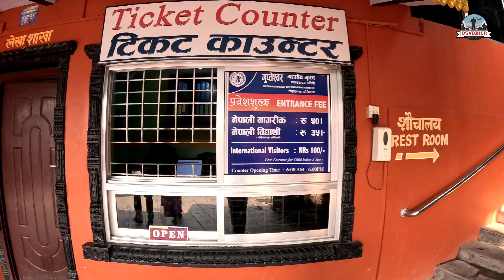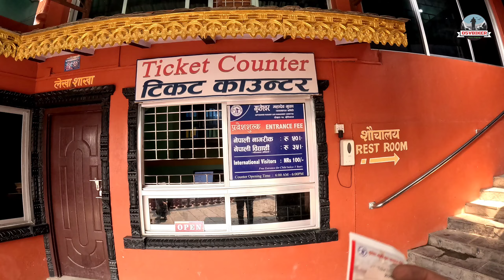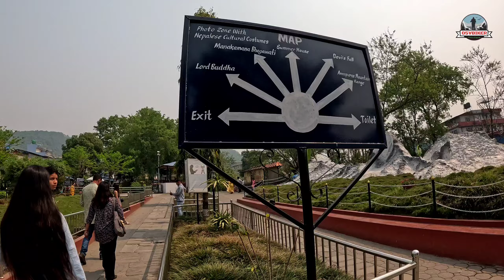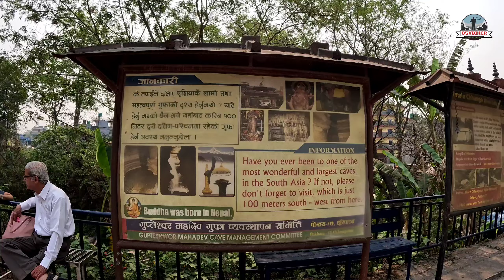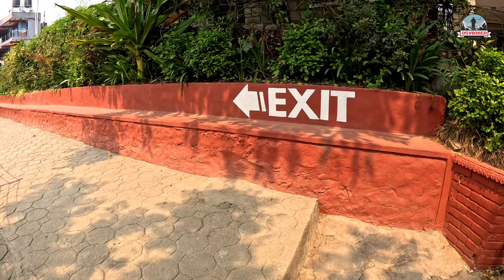Gupteshwor Mahadev Cave || Devi's Fall || Devi's Fall Pokhara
Good Map Location:-
Pokhara:-

Moto vlogs full of craziness and funny content, Bike traving, customization and content on Super Bikes in indore to all india visit.

Hello friends, my name is Sunil kumar verma and this channel is all about Motorcycle Tour, Traveling, Riding, Adventure place and Adventure Tours.

Your queries, suggestions and ideas are most welcome. Keep commenting, keep loving and I will pay you back by putting my best effort in my videos.

Location: Indore Madhya Pradesh.